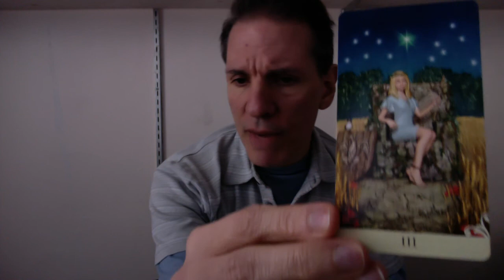Aquarius Sun Signs: April 2018 ~ Emotional Fulfillment ~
Energy Forecast April 2018 Aquarius Sun Signs.

Timestamp
00:00 Introduction
01:25 Mercury Retrograde Review
04:15 Libra Full Moon
07:10 Aries New Moon
14:10 Mercury Retrograde Reflection
17:40 Taurus 2018
20:10 Scorpio Full Moon
23:00 Overall Message: Empress
25:40 Closing

Follow Edward ...